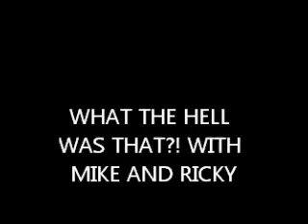LEGEND QUEST REVIEW ON SYFY FOR 7/20/11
WE LIKED THIS WEEKS EPISODE.NO STOPING HIM NOW